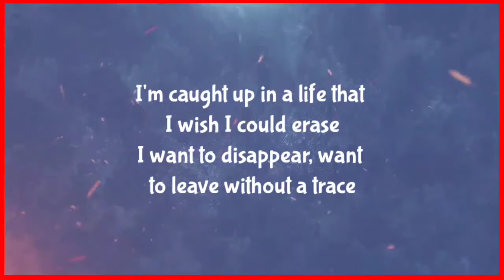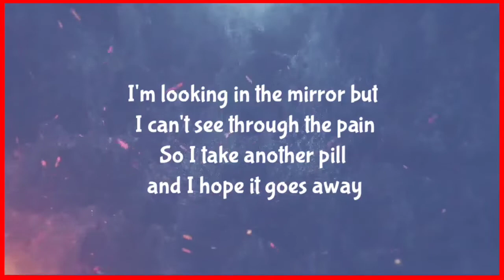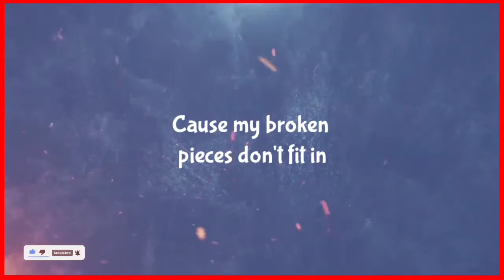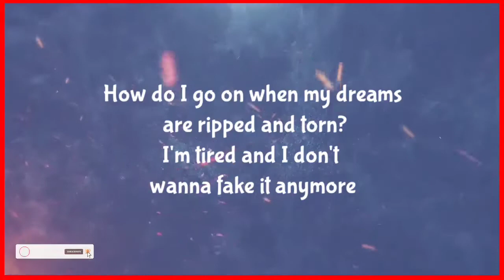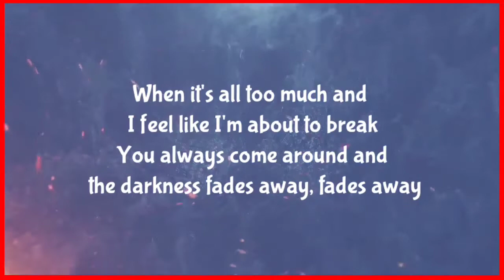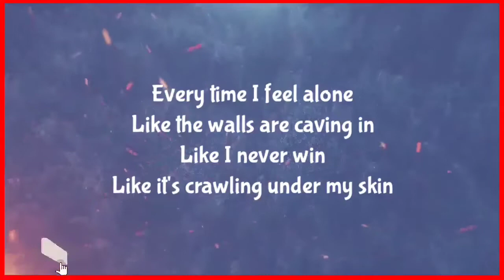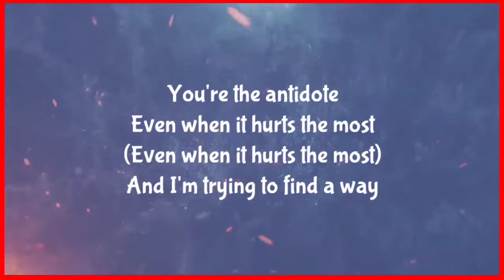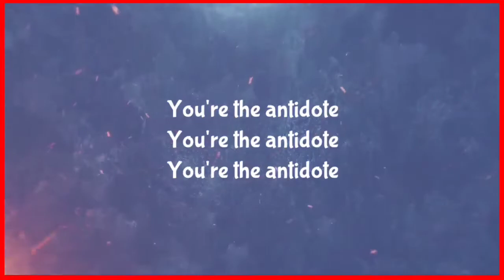SIMPLE PLAN - THE ANTIDOTE ( LYRICS )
I'm caught up in a life that I wish I could erase
I want to disappear, want to leave without a trace
I'm looking in the mirror but I can't see through the pain
So I take another pill and I hope it goes away

Cause my broken pieces don't fit in

Every time I feel alone
Like the walls are caving in
Like I never win
Like it's crawling under my skin
You're the antidote
Even when it hurts the most
And I'm trying to find a way
But there's no escape
Like a poison filling my veins
You're the antidote

(You're the antidote)

How do I go on when my dreams are ripped and torn?
I'm tired and I don't wanna fake it anymore
When it's all too much and I feel like I'm about to break
You always come around and the darkness fades away, fades away

You're the antidote
You're the antidote

You're the antidote

You're the antidote

You're the antidote
You're the antidote

Whoa whoa
You're the antidote
Whoa
You're the antidote
You're the antidote
You're the antidote